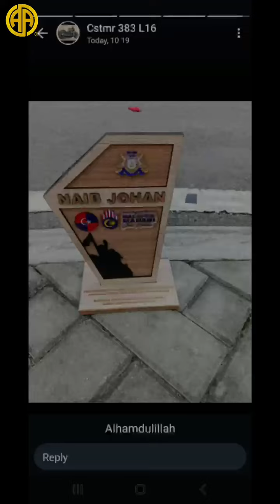Custom Plaque Hari Kebangsaan 2024 🇲🇾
Majlis Perbarisan & Perarakan sempena Hari Kebangsaan 2024 (Pejabat Daerah Kulai)